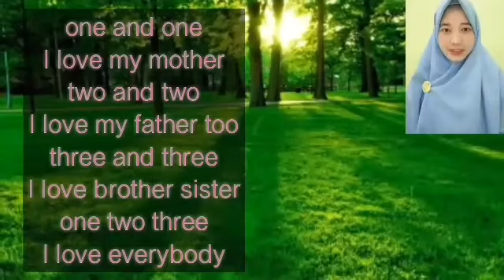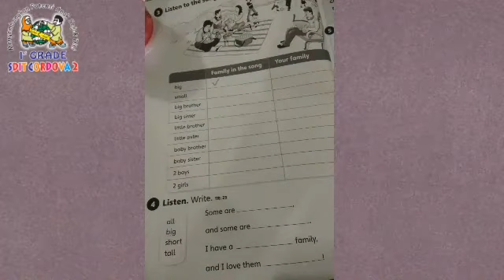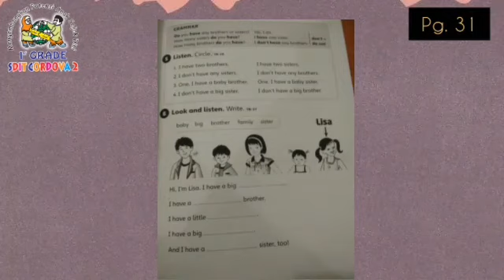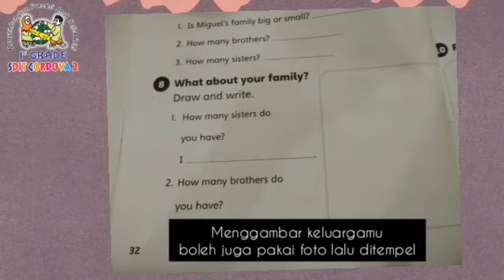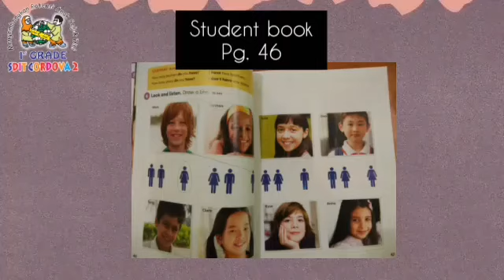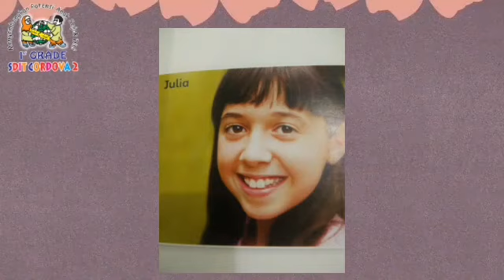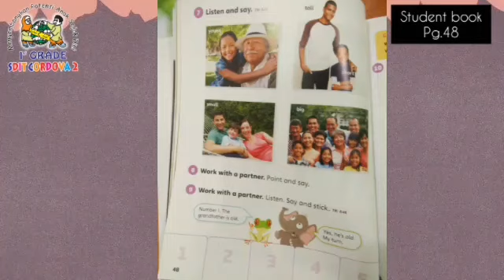ENGLISH Unit 3 My Family | 1st Grade by Ms Rizky